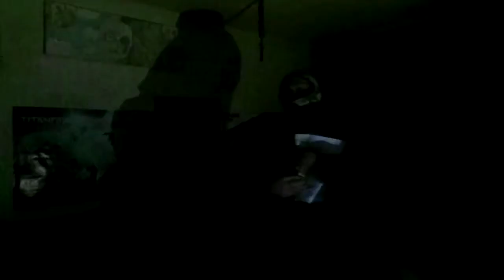BF4: SNIPER SICKNESS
BF4: SNIP3R SICKNESS